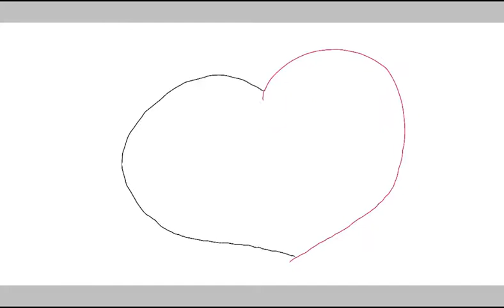Speedpaint of miiii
I might use dis as my profile pic song omfg hello